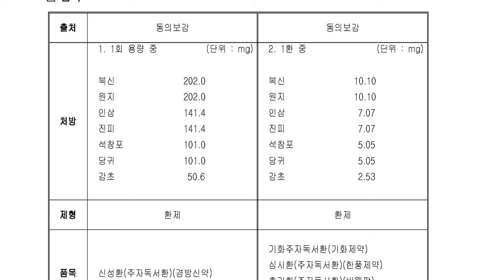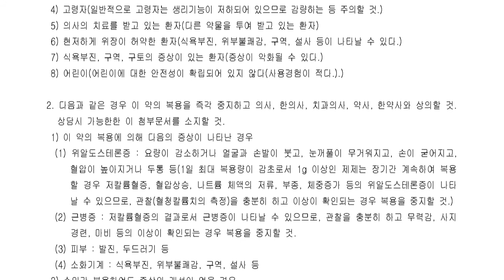중추신경계용약, (기타의 중추신경용약)...주자독서환(朱子讀書丸)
복신, 원지, 인삼, 진피, 석창포, 당귀, 감초
□ 효능, 효과
건망증

신성환(주자독서환)(경방신약)
인스팜주자독서환(한국인스팜)
기화주자독서환(기화제약)
심사환(주자독서환)(한풍제약)
총기환(주자독서환)(비웰팜)
한신수재환(주자독서환)(한국신약)
한중내청환(주자독서환)(한중제약)